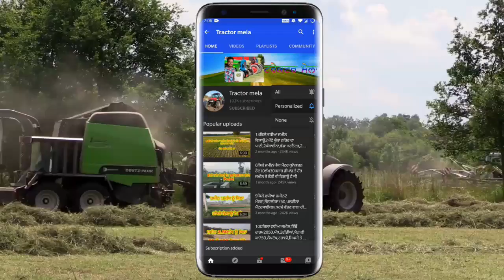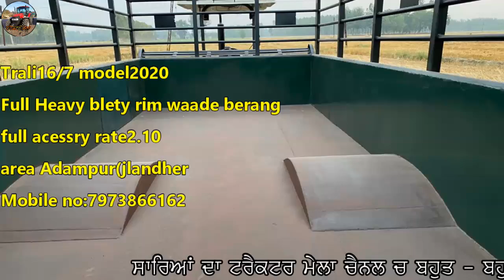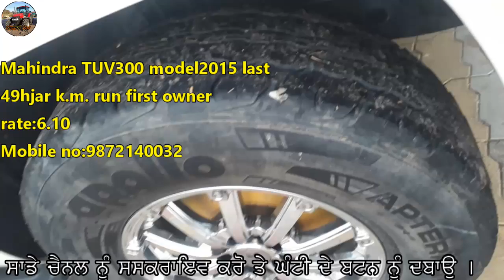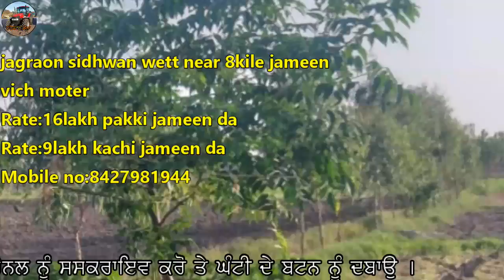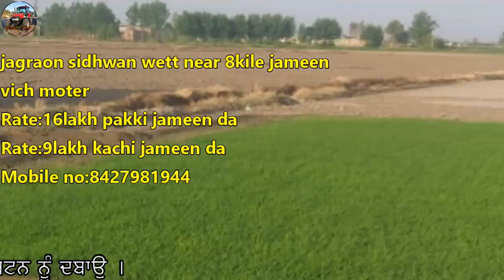8ਕਿਲੇ ਜਮੀਨ ਵਿਕਾਊ ਵਿੱਚ ਮੌਟਰ ਰੇਟ ਸਿਰਫ.... / Trali16/7 / Heero Maestro / 2ਵੀਰਾਂ ਦੇ ਕਈ ਸੰਦ ਵਿਕਾਊ ਨੇ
"ਟਰੈਕਟਰ ਮੰਡੀ"
"ਪੁਰਾਣਾ ਟਰੈਕਟਰ ਮਾਰਕੀਟ"
,ਸੋਨਾਲੀਕਾ,
ਫੋਰਡ,
ਫਾਰਮਟੇਕ,
ਮੈਸੀ ਪ੍ਰੀਤ,
ਸਵਰਾਜ 855,
ਮੰਡੀ,

8ਕਿਲੇ ਜਮੀਨ ਵਿਕਾਊ ਵਿੱਚ ਮੌਟਰ ਰੇਟ ਸਿਰਫ. / Trali16/7 / Heero Maestro / 2ਵੀਰਾਂ ਦੇ ਕਈ ਸੰਦ ਵਿਕਾਊ ਨੇ